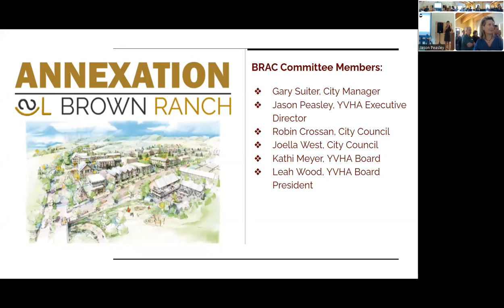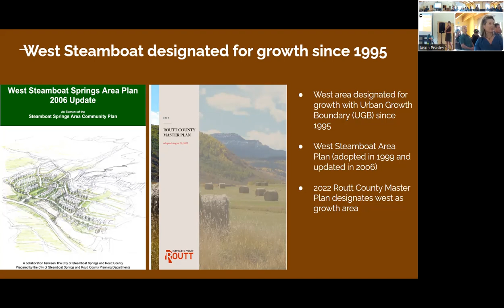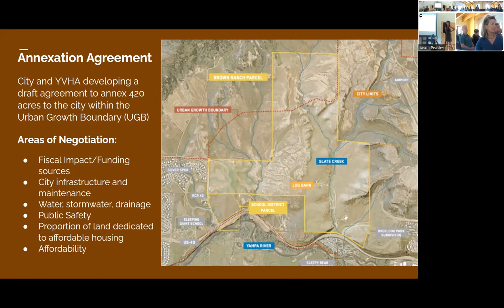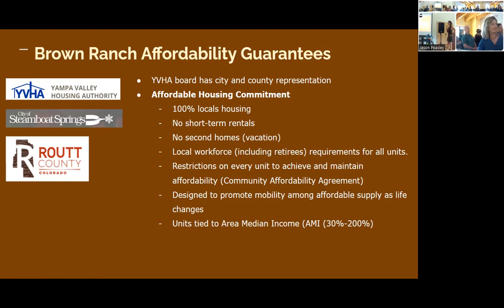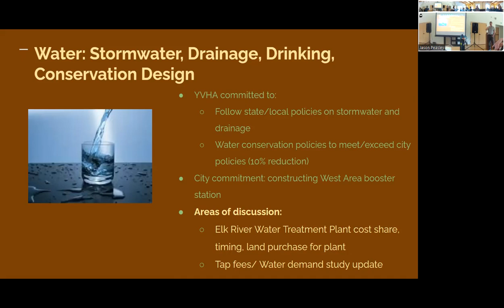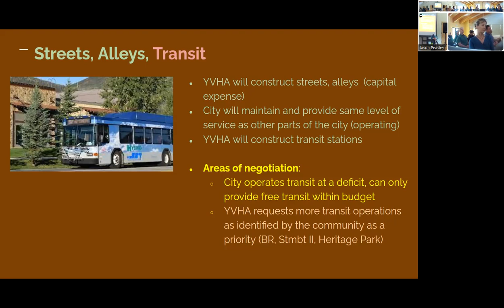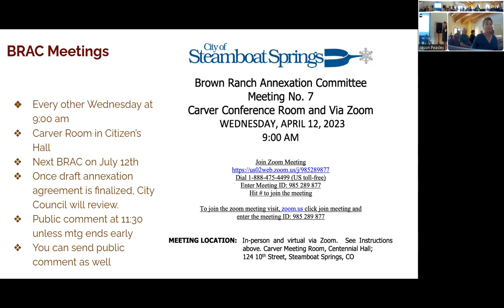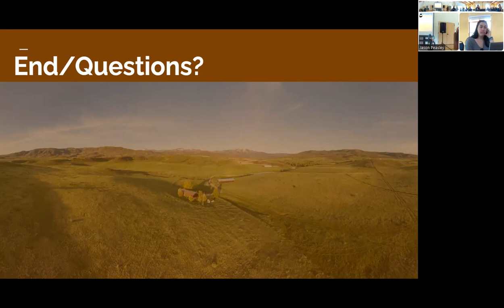BRAC Town Hall June 28, 2023 - Draft Annexation Agreement Highlights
Brown Ranch Annexation Committee Town Hall 6/28/23 5:30pm

Town Hall Topics - outlining agreement and differences on the Draft Annexation Agreement between the city and Yampa Valley Housing Authority (YVHA)